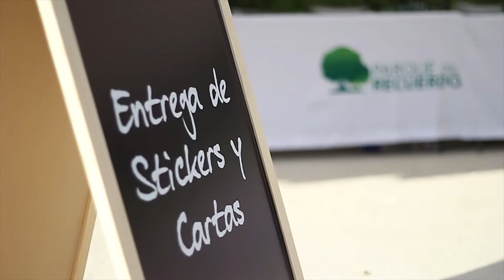Dia del Recuerdo 2017